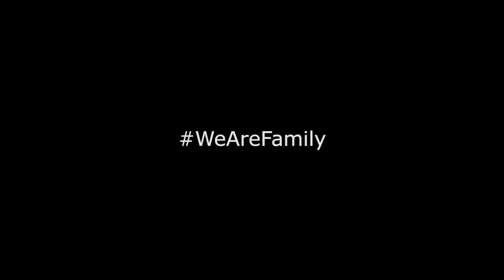WEAREFAMILY EO2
Watch the second episode of our video & photo project WeAreFamily - in the context of Home For Hope program, support by UNHCR and funded by the E.U.

Wearefamily are filmed by the photojournalist and filmmaker Giorgos Moutafis and edited by Stevi Panagiotaki.